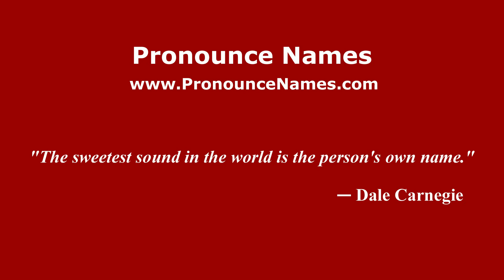How do you say Pulau-Pulau in Malaysia (Malay)? - PronounceNames.com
How do you pronounce Pulau-Pulau in Malaysia? For more information about Pulau-Pulau, such as gender, origin, etc.,